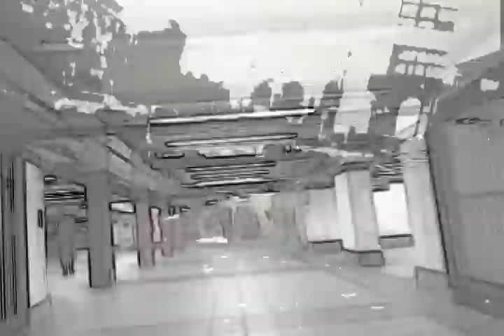38 (pt. VI): birth of xEEx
end installment of "38" is xEEx